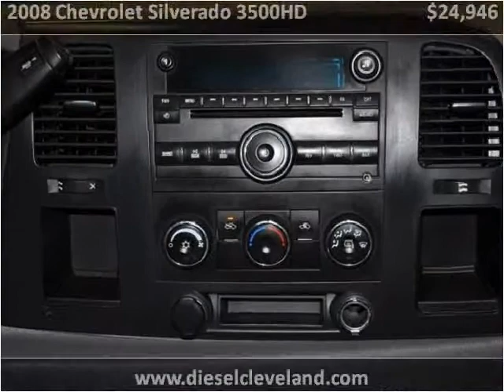2008 Chevrolet Silverado 3500HD Used Cars Strongsville OH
This 2008 Chevrolet Silverado 3500HD is available from Diesel Direct-A Division of FIAT of Strongsville.